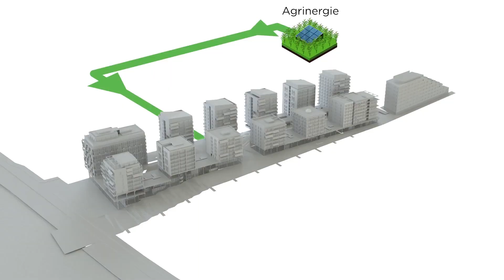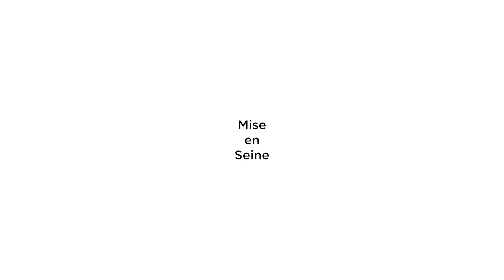Village olympique JO Paris 2024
MATHIS a été associé à la conception de tous les immeubles bois du lot D du villages des athlètes des JO Paris 2024. Cette opération emblématique témoignera du volontarisme de l'équipe de maîtrise d'ouvrage, maîtrise d'oeuvre et des entreprises pour le développement d'une nouvelle manière de construire la ville de demain, respectueuse de l'homme et son environnement.